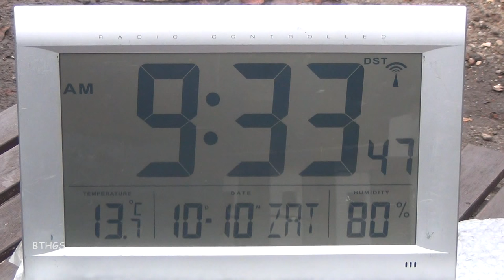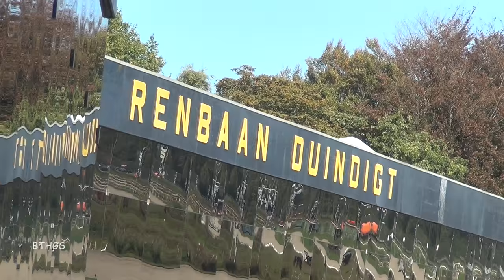Endurance by the Sea 2015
Here it is !  My  new  (HD) Video from the  (Horse)  Endurance by the  Sea  2015  in the north of Holland and with spectacular Drone pictures.
Just watch, relax and enjoy  ! ! !